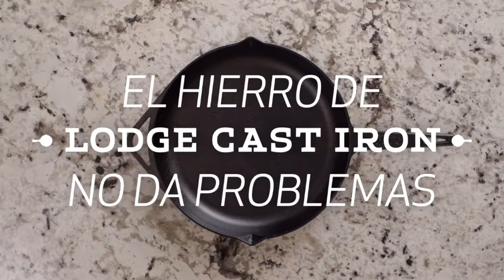LODGE Uso y Cuidado Hierro Fundido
El hierro fundido es un material resistente y versátil que es excepcional para conducir calor, pero requiere cierto mantenimiento.